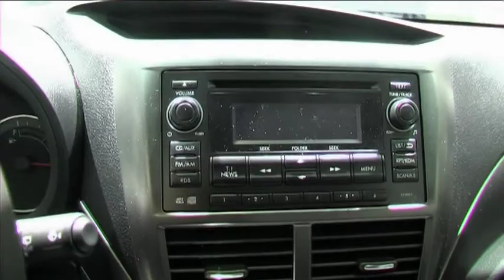Subaru Impreza 2011 - Autotalli.com